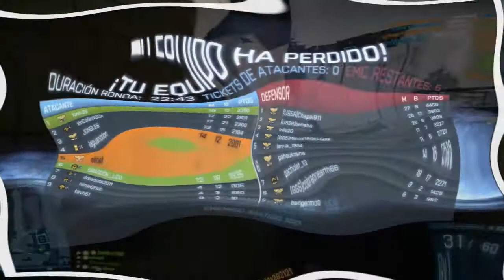L'origen de tot això.... D'on surt un CANAL en CATALÀ?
La idea, curiosament, es va començar a formar fa 3 anys!! Saps quan i on? :D